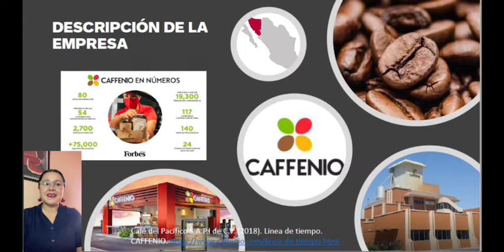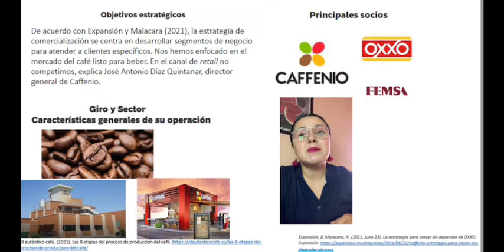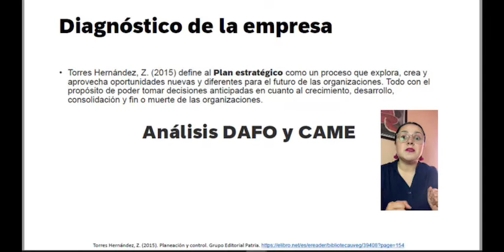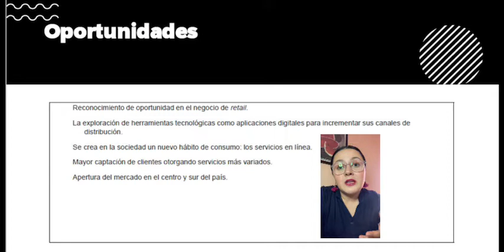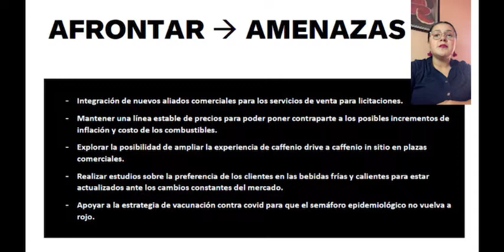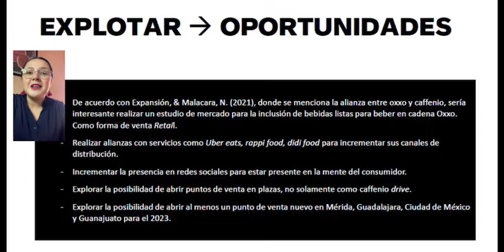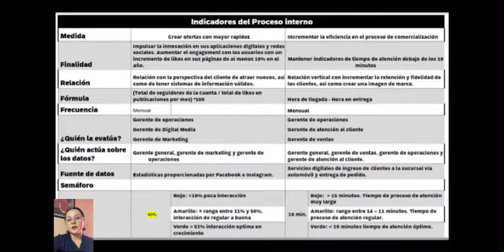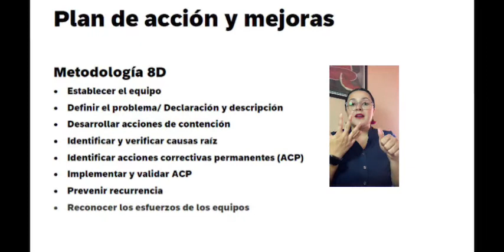Presentación Caffenio E_Rdz_UVEG_2022